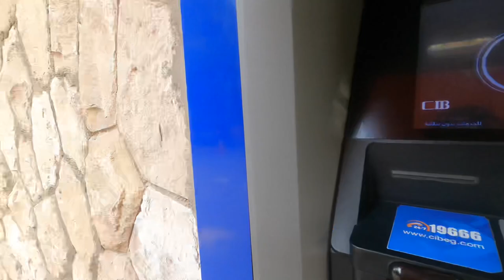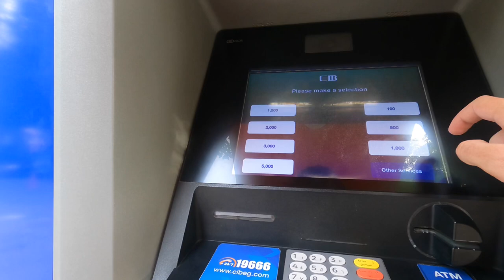4K Walking tour around the Cairo American College, the CAC, in Maadi, Cairo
Many students have or are attending the Cairo American College here in Maadi. Here is a quick walk around the outside of this school.

Many people use it as a jogging circuit. Maybe I will too one day.